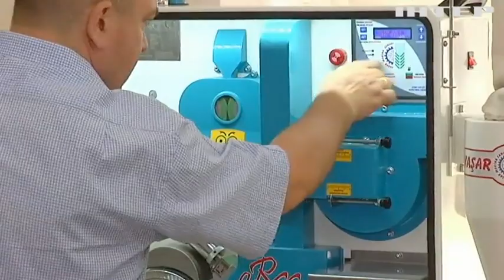Збіжжя накопичується, а сховищ не вистачає: як зберігти врожай